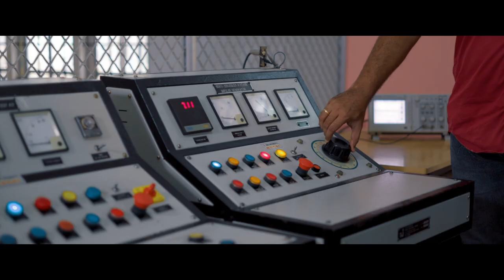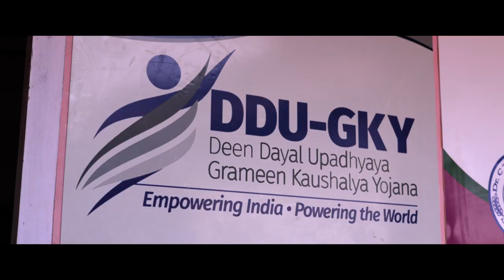BASELIOS MATHEWS II COLLEGE OF ENGINEERING, SASTHAMCOTTA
" Go Ahead,Be creative and make ur dreams come true " ...
Celebrating 19 years of Academic Excellence... "BMCE"
Production
Futura events and marketing Pvt Ltd